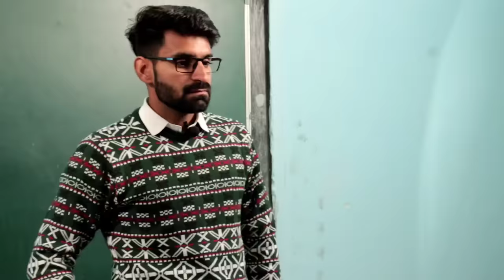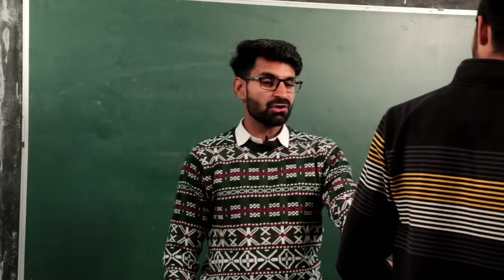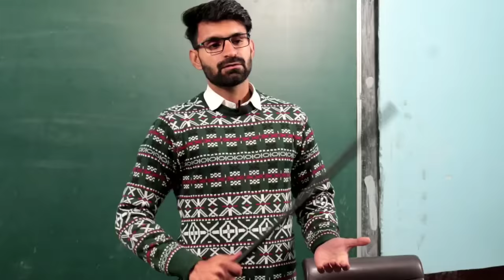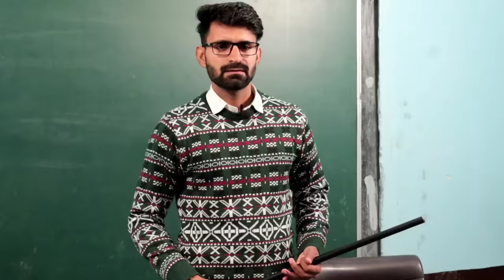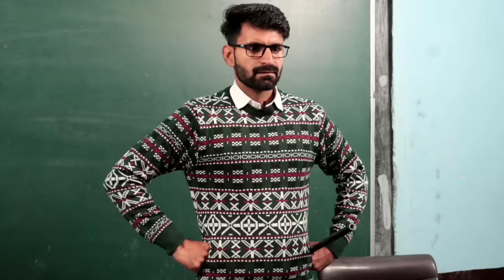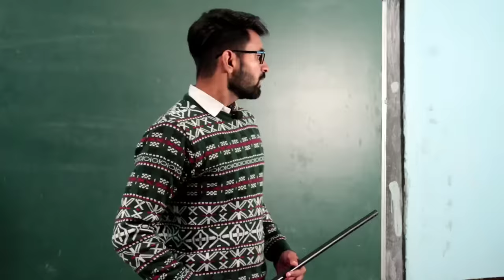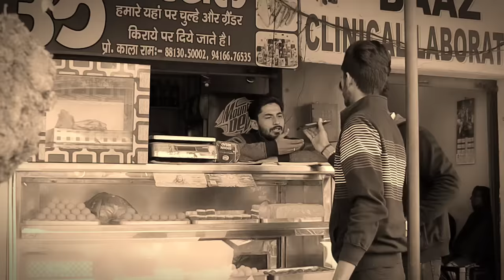School life in winter (Vine) @Lovish Arnaicha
Actor - Lovish, Surjeet, Gurjeet, Amarjeet, Tejinder, Rajat, Raman,
DOP - Umesh Photography